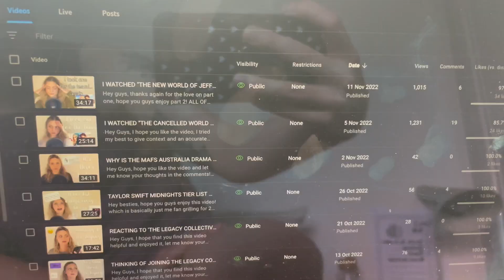the vlog where I forgot about the challenge ?!... briarvlogs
wa wa wee wa another weekly vlog! comment if you actually read these descriptions :D I never know what to put...

Song: Till I hear em say NEFFEX